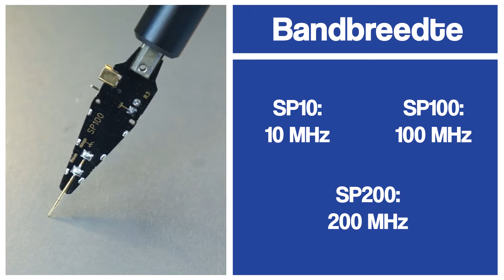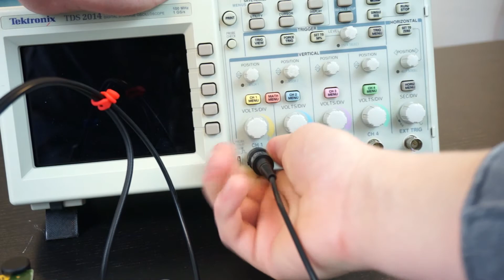Wat is de PCBite van Sensepeek?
In deze video legt Bas uit wat de PCBite van Sensepeek is door het gebruik en de accessoires te laten zien.